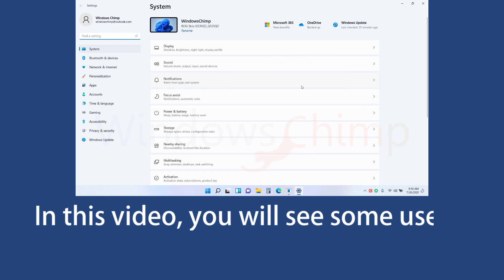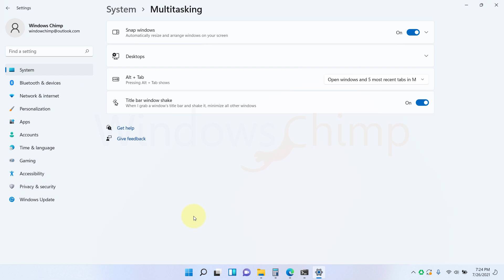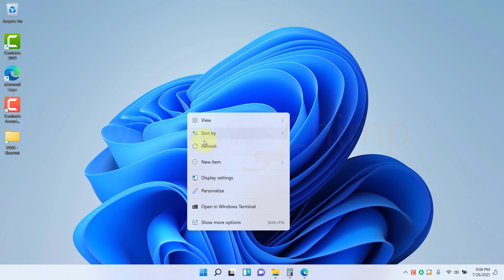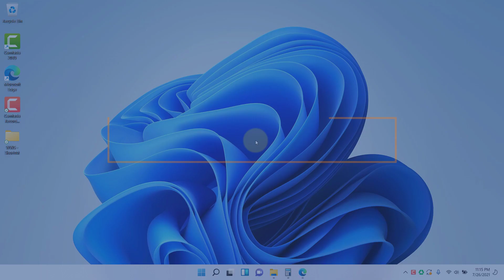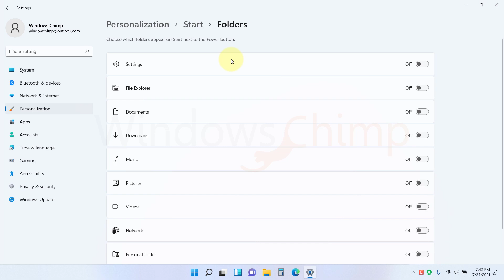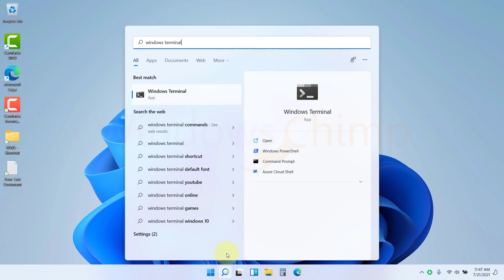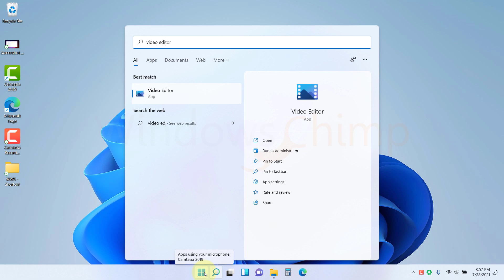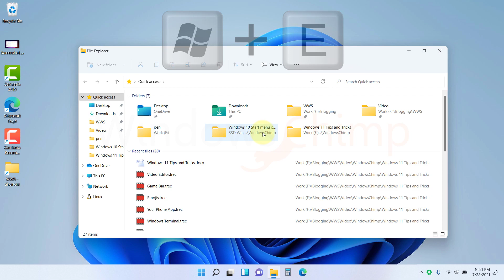Windows 11 Tips and Tricks You Should Know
In this video, you will see Windows 11 Tips and Tricks. Microsoft is going to release Windows 11 very soon. We have thoroughly tested Windows 11, and in this video, we will present some useful Windows 11 tips and tricks for you.

00:00 Intro
00:27 The Snap Flyout
01:41 Shake to Minimize
02:14 Virtual Desktops
02:43 Align Taskbar in Left
03:08 Automatic Focus Assist
03:44 Cloud Clipboard History
04:41 Add Common Folders to Start Menu
05:03 Windows Terminal
05:24 Windows Subsystem for Linux (WSL)
06:00 Your Phone App
06:16 Open Emoji
06:31 Record your Game
06:51 Inbuilt Video Editor
07:06 Some Quick Shortcuts